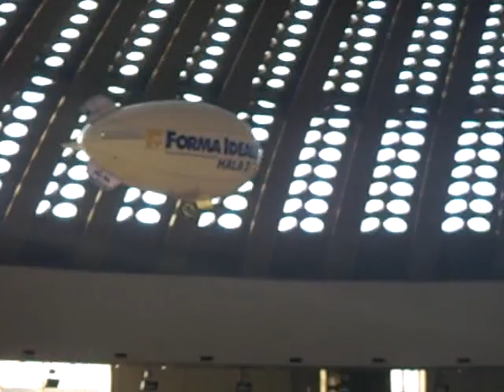RC Blimp 7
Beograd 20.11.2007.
6000x2500mm